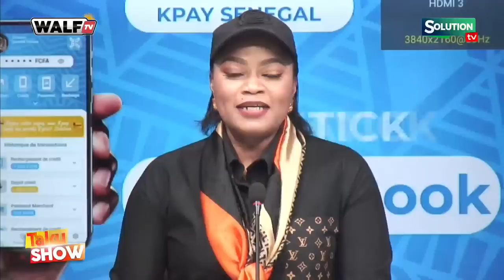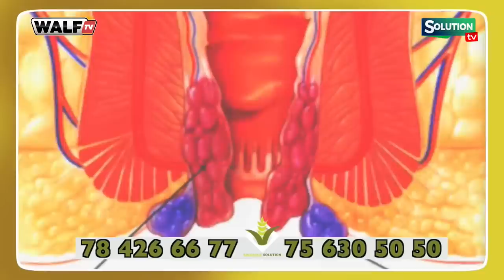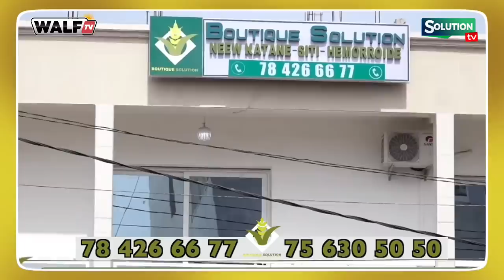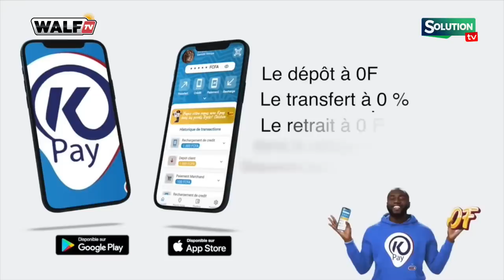TAKU SHOW 20 06 23